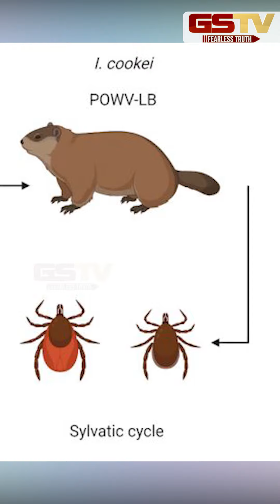GSTV SHORTS : શું નવી આફત જે કોરોનાથી પણ ખતરનાક !